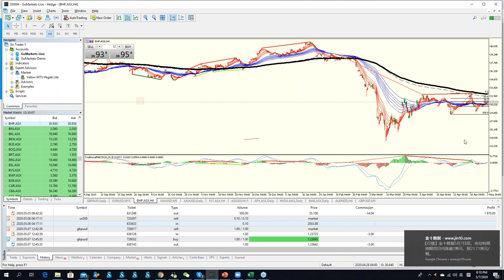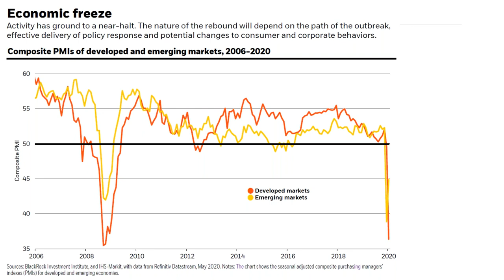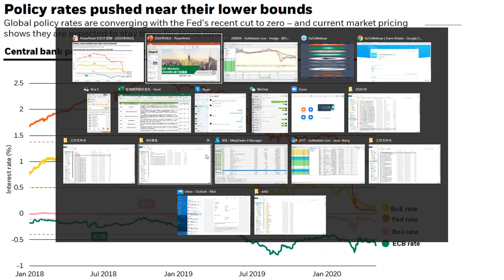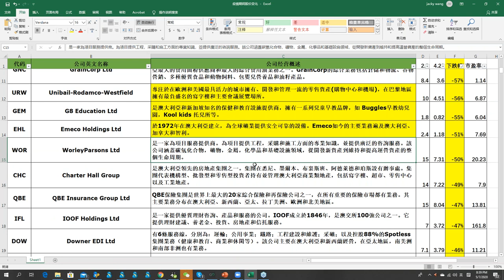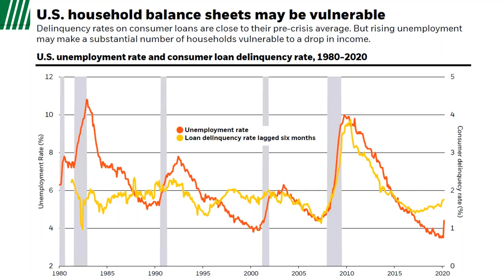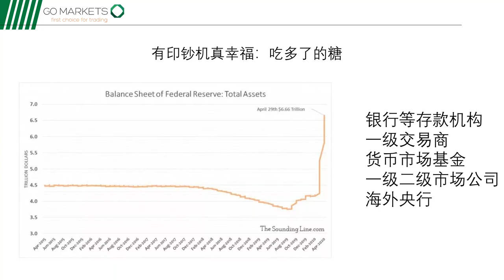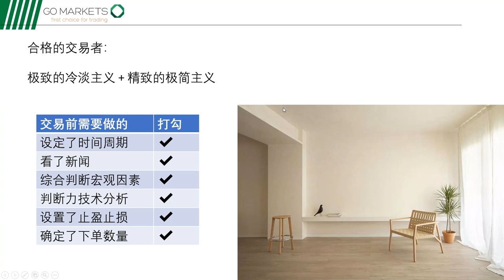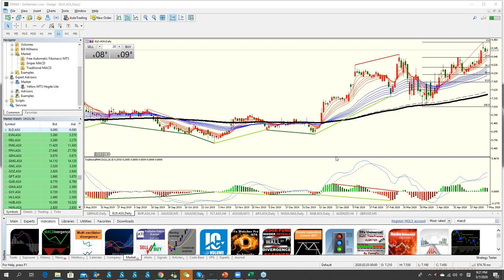疫情期间各大数据汇总; 后疫情时期，选择比努力重要!